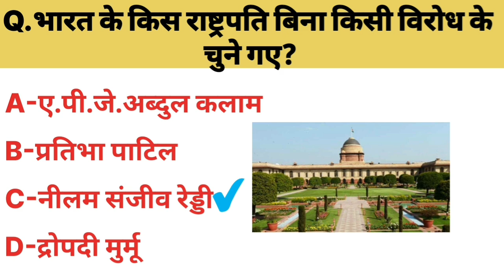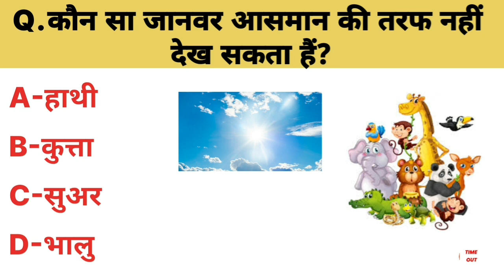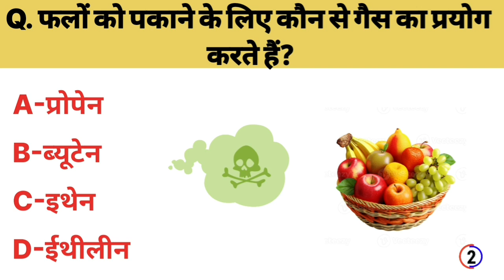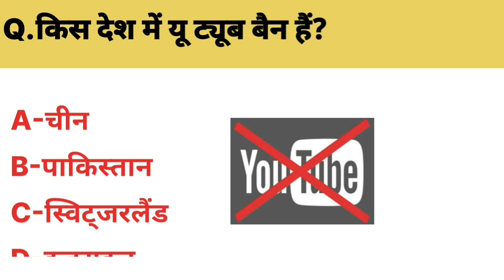Gk Question || Gk in Hindi || Gk Question And Answer || Gk Quiz || GK SKILL SK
General knowledge quiz || GkQuiz || gk question and answer || Sarkarinaukarigk || Ssc Question and answer || Samanya Gyan || Amazing Question And Answer ||  Gk Quiz ||

इस विडिओ में 10 महत्वपूर्ण प्रश्न को पूछे गए हैं, जो कहीं न कहीं ये प्रश्न आपसे पूछे जा सकते हैं।

Your Queries 👇👇👇
1-GK QUESTION
2-GK in hindi
3-Gk question and answer
4-Gk quiz
5-Gk samar study
6-Gk
7-Online Gk Study
8-General knowledge
9-Important questions and answers
10-Gk Competition and exam
11-Quiz test
12-Samanya  gyan
13-Gk Study in hindi
14-Gk Competition
15-Gyan
16-Study
17-Hindi Gk
18-Hindi question
19-Gk 2023
20-Gk2021
21-G.k.
22-Gk video
23-Question video
24-जनरल नॉलेज
25-सामान्य ज्ञान
26-Gk samar
27-Gk br sir
28-Gk Gaurav  sir
29-Breaking  gk
30-pupquiz
31-Samanya gyan 2023
32-Question and answer 2023
33-Question and answer video
34-जी के
35-Gk today
36-Gk khan
37-gk skill sk
38-General knowledge
39-GK Quiz
40-GK interesting
41-GK General knowledge
42-GK Question and Answer
43-Ssc Exam
44-General knowledge
45-Daily current affairs
46-Top 20 Question Answer
47-Top News
48-Question and answer
49-Iq test
50-Gk Competition
51-Competitive Exam
52-Question test
53-Br gk study
54-Quiz test
55-Important Gk Question and answer
56-Important gk
57-KhanSirPatnaKhanGs
58-Question knowledge quiz
59-Quiz questions
60-General Knowledge Question
61-Gk question hindi
62-Indian gk
63-India gk
64-Hindi Gk
65-Samanya gyan
66-Gk today
67-India gk in hindi
68-2023 gk question and answer
69-Iucent gk
70-lucent gk study
71-lucent gk video
72-lucent gk in hindi
73-lucent Important Gk Question and answers
74-lucent Important gk in hindi
75-Lucent gk Important topics
76-Gk topic
77-Lucent gk study
78-Gk book in hindi
79-Gk ssc Exam
80-Gk IAS EXAM
81-GK IPS EXAM
82-Gk ke sawal
83-Knowledge
84-जनरल नॉलेज
85-ytgk
86-जी के इन लोकल
87-जी के इन हिन्दी
88-जी के प्रश्न
89-IPS EXAM
90-Gk today
91-Gkbykhansir
92-Gk today current affairs
93-daily current affairs
94-Gk answer bataiye
95-Gk dijeye
96-General Knowledge class
97-General Knowledge ki video in hindi
98-Gk today
99-Gk khan
100-onliongk
101-G_k
102-g_k
103-g
104-G

Gk Quiz
Question test
Quiz test
Important gk
Question knowledge quiz
Gk question hindi
India gk
some amazing interesting gk questions and
GK Top 20 Questions
GK Quiz | GK in Hindi
Ssc Exam
General knowledge
Gk Quizs
General knowledge
Important questions questions and answers
Competition and exam
Quiz test
Samanya  gyan
Gk Competition
Gyan
Study
Hindi Gk
Hindi question
Gk 2023
Question  video
जनरल नॉलेज
सामान्य ज्ञान
Samanya gyan  2024
Question and answer 2024
Question and answer  video
Trending News

Q. रोज सेब खाने से कौन सा अंग स्वस्थ रहता हैं?
Q. जामुन खाने से कौन बिमारी ठीक होती हैं?
Q. किस राज्य की राजधानी नहीं हैं?